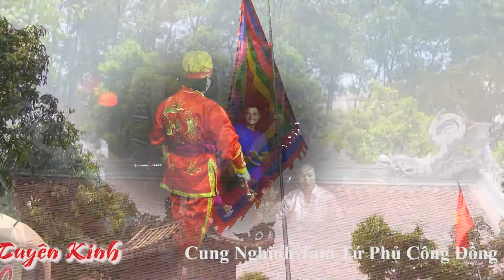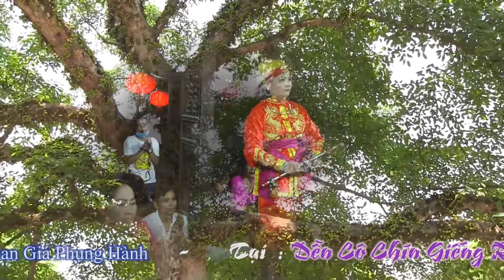Cậu Bé Thượng Thiên - Mộc Ân Đồng Thầy : Nguyễn Thị Tuyết Nhung